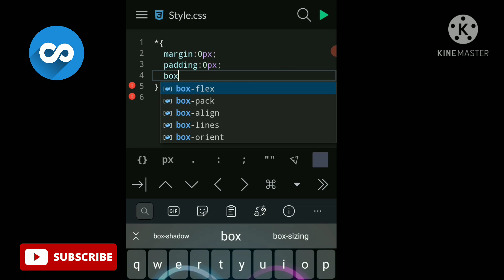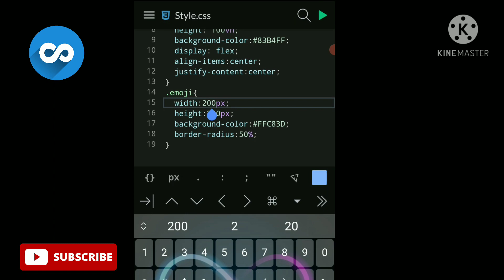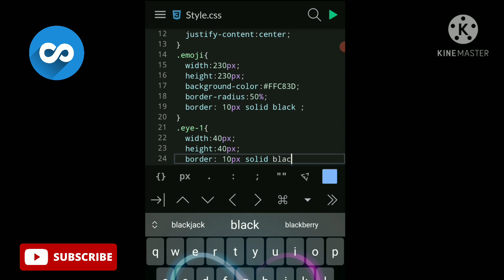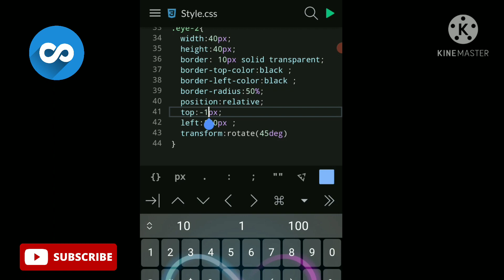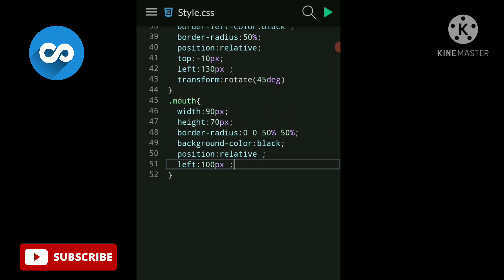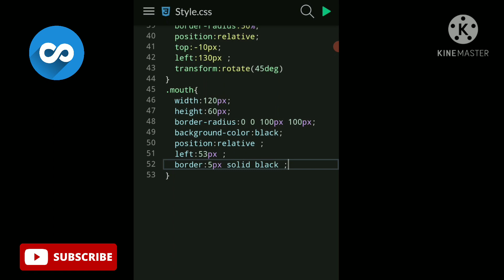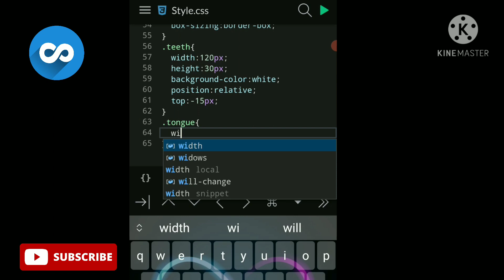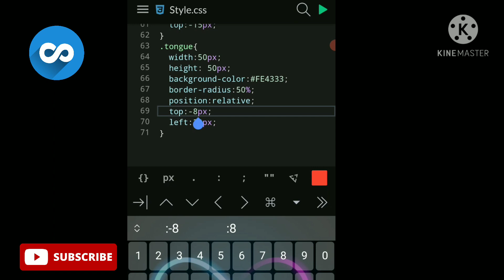Make emoji pure css.